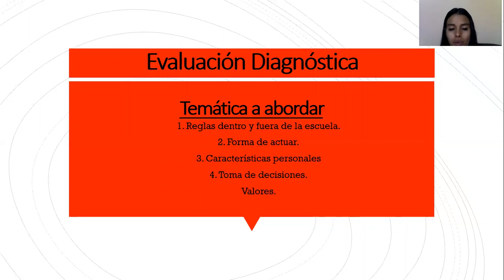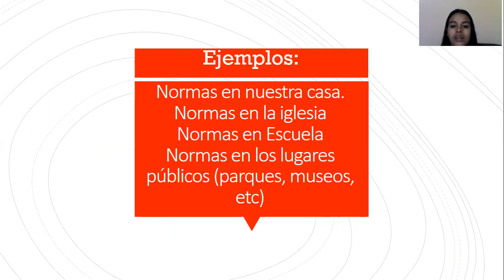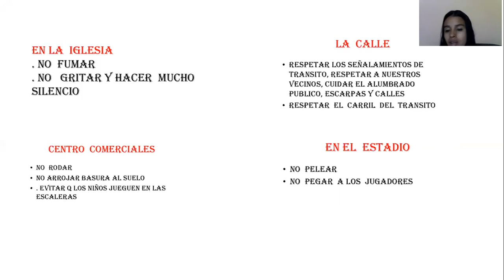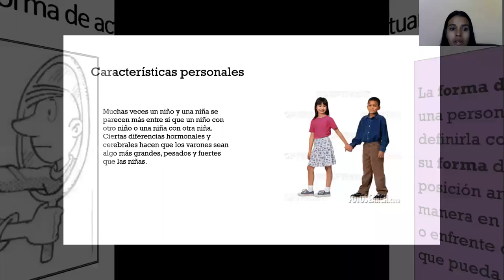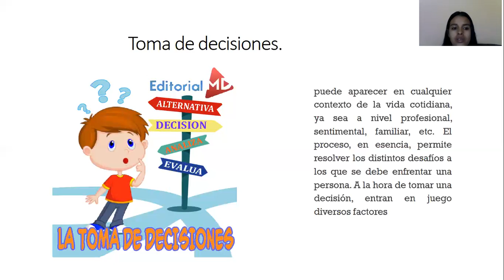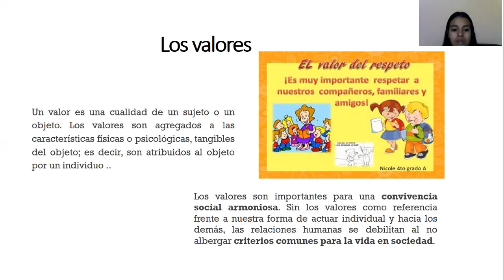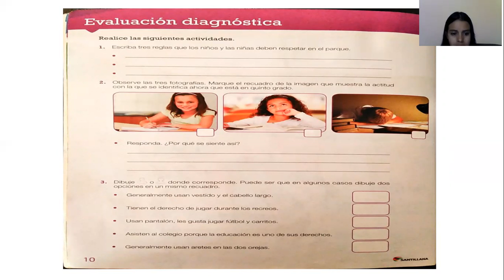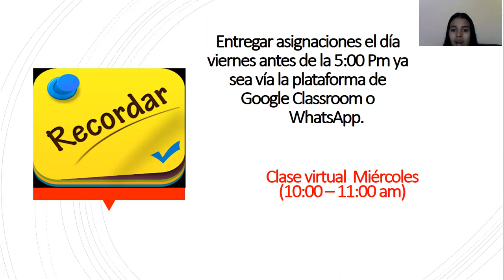Semana 1 5TO CC SS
Maestra Ana Avila